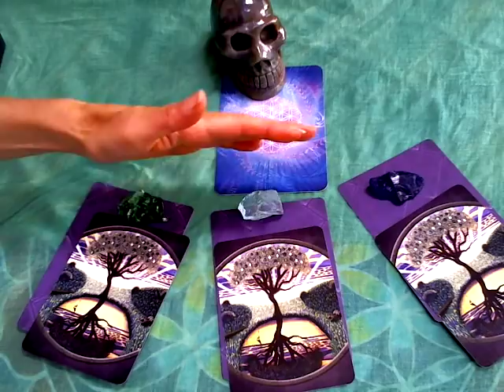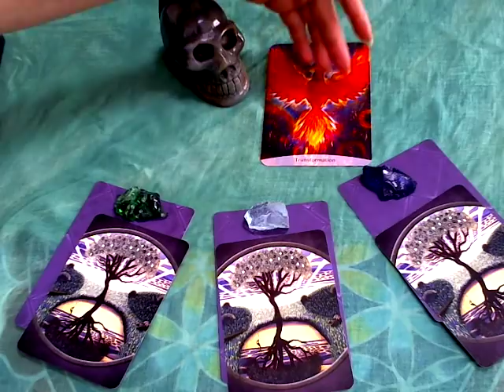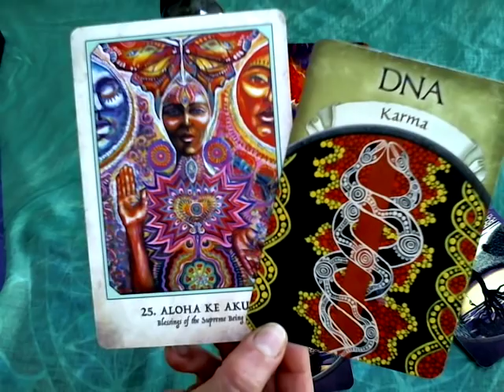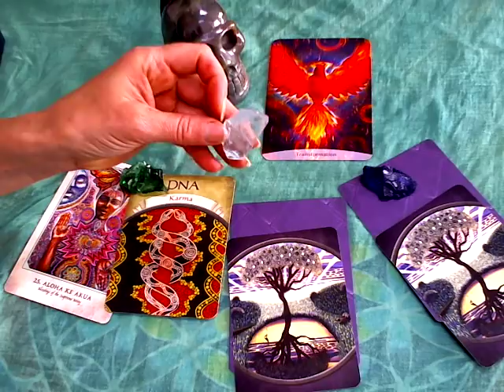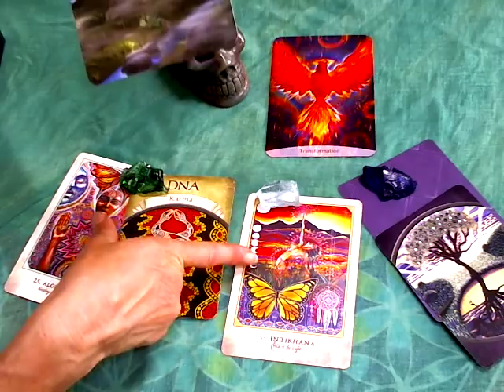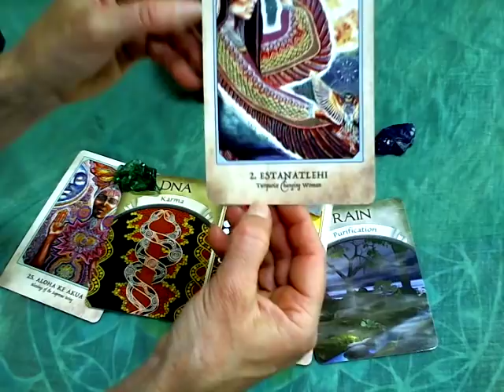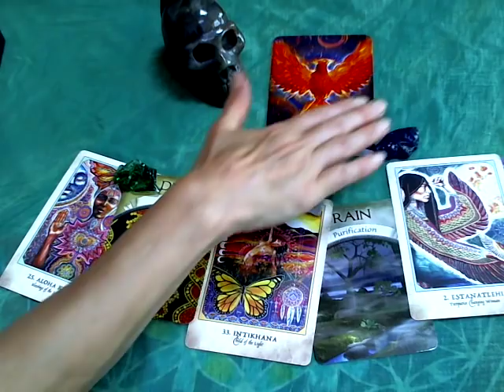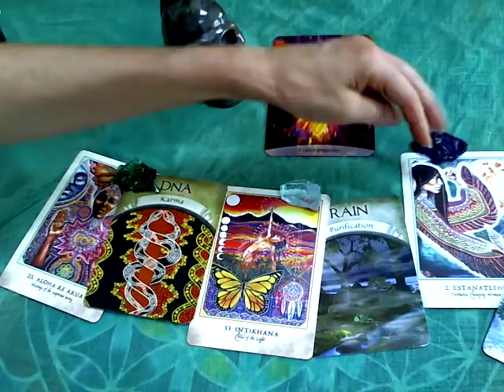Monatsenergieorakel Juni 2018 S Ehstania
Monatsorakel- der Juni unter den großen Wassertrigonen-starke Veränderungskräfte in Richtung neue Erde...Anmeldung Webinarreihe ab 6.6. , Mutter Maria Spezial Heilritual Video oder Sitzung, persönl.Beratung/Sitzung ZellMatrixMDT,Readings,
Sandra Ehstania Kunth mediale/spirituelle Lebensberatung, Energieheilarbeit, Klangtherapie, Spirit Teacher

Wochenorakel,mediale Kartenreadings,Energieheilarbeit, ZellMatrixMDTransform, Ahnenheilung,Engel, Avalon,Atlantis,
Sternenherkunft,weiße Priesterschaft, Lichtschule, Kristallschädel,
Workshops,Weiterbildung, Energieprodukte